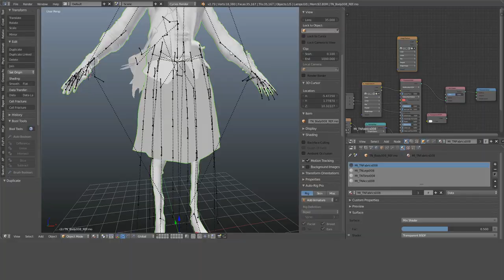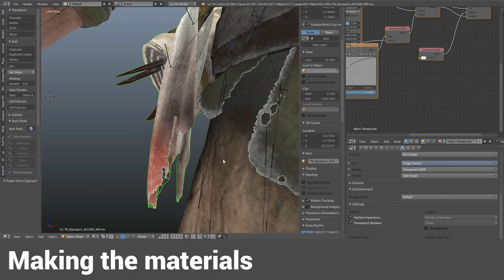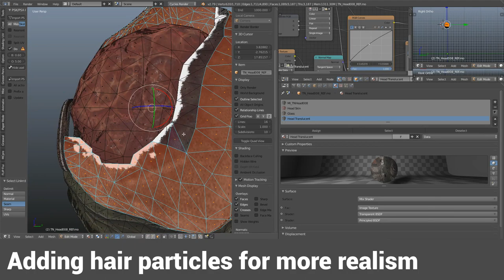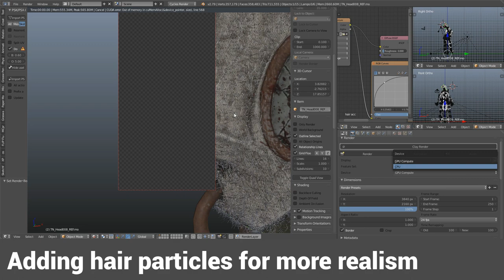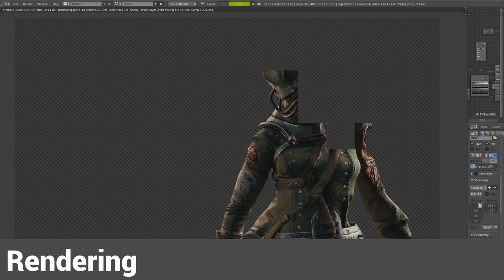Dead by Daylight - The Nurse | Artwork Timelapse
Another timelapse after 1 year of inactivity lol